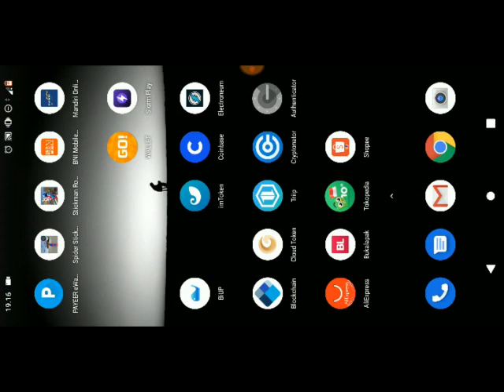GIO-DERMAN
Playing Spider Stickman